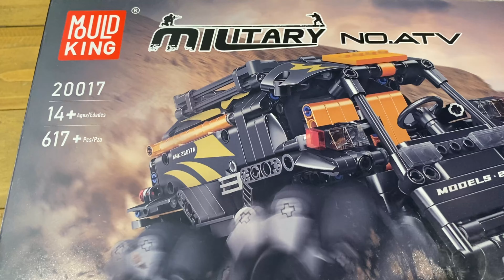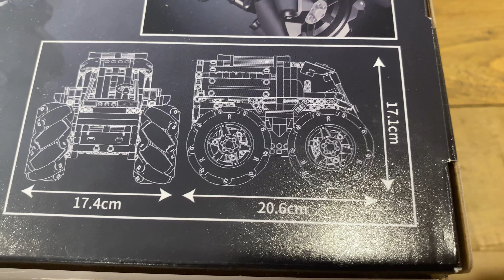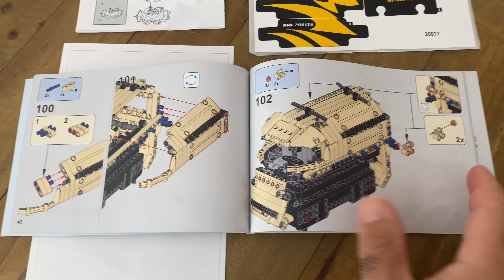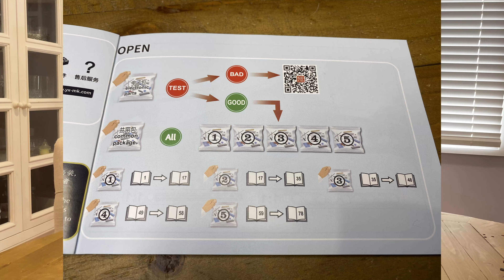Mould King Military ATV #20017 vs LEGO Technic E-Tron #42160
Check out this exciting video showcasing the Mould King Military ATV, a remote control vehicle perfect for some action-packed fun! Watch as we provide a comparison and review of this awesome ATV, with a timelapse to show you all the cool features it has to offer.

Chapters
00:00 Intro
00:17 The set
01:18 In the box, in the set!
02:54 Time lapse build
05:16 Review
08:23 Size comparison with Audi & 4x4 Extreme
09:06 Outro
09:28 Out-takes